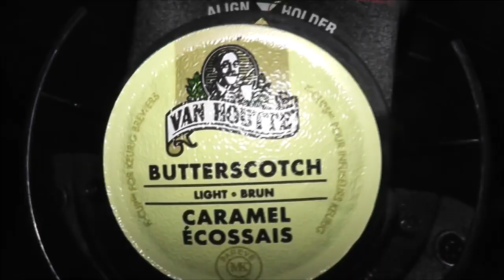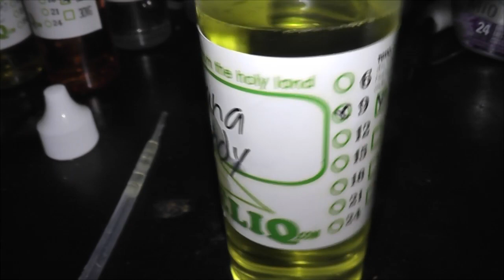Poop in a shoe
Well Scampers really managed to dick over my shoes now.  There is no way I can wear them today so its time for some quick and dirty shoe repair that probably won't work.